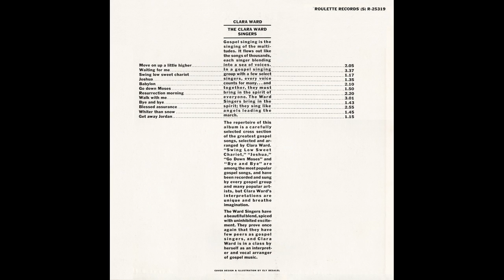"Bye And Bye" (1966) Ward Singers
This is track 9 from the 1966 album "Move On Up A Little Higher".
Clara Ward recorded her first solo song in 1940, and continued accompanying the Ward Gospel Trio, thereafter.
The Ward Singers began touring nationally in 1943, following a memorable appearance at the National Baptist Convention held in Philadelphia, Pennsylvania, earlier that year. Henrietta Waddy joined the group in 1947, after Willa Ward retired. Waddy brought to the group a "rougher" alto sound and the enthusiastic stage manners learned from her South Carolina church background. The group's performance style, such as the mimed packing of suitcases as part of the song "Packin' Up", condemned by some gospel music purists as "clowning", was wildly popular with their audiences.
The addition of Marion Williams, who arose of the Miami, Florida Pentecostal tradition brought to the group a powerful singer with a preternaturally broad range, able to reach the highest registers of the soprano range without losing either purity or volume, with the added ability to descend "growling low notes" in the style of a country preacher. Williams' singing style helped make the group nationally popular when they began recording in 1948.
In 1949, the Ward Singers toured from Philadelphia to California in their new Cadillac, appeared on national television programs, and recorded for the Miltone Record Company of Los Angeles. The Miltone recordings were purchased in a multi-artist package by Gotham Record Company, which had moved to Philadelphia. Gotham's Irv Ballen recorded some new Ward material, including "Surely God Is Able", and some of the Ward Singers' Gotham recordings were transferred to Savoy Record Company in Newark, New Jersey to settle a contract dispute. When Savoy began contracting with the Ward Singers for new recordings in the 1950s, they were primarily recorded and engineered in Bergen County, New Jersey, by Rudy Van Gelder.
In 1950, Clara Ward and the Famous Ward Singers of Philadelphia made their first Carnegie Hall appearance on a gospel program titled Negro Music Festival, produced by gospel music pioneer, Joe Bostic, sharing the stage with Mahalia Jackson, appearing at the famed venue for Bostic's program in 1952, as well.
Gertrude Ward created a booking agency for gospel acts, sponsored tours under the name "The Ward Gospel Cavalcade", established a publishing house for gospel music, and wrote an instructional manual for churches, detailing how to promote gospel programs. Gertrude created and managed a second group, "The Clara Ward Specials", to accompany the Ward Singers. Although as musical director of the Ward franchise, Clara was willing to share the spotlight with her talented co-singers, she and her mother were allegedly reticent about sharing the group's financial rewards with other members, as well. According to Willa Ward's biography of Clara Ward, with the exception of Gertrude and Clara, Willa and other members of the group were grossly underpaid. In addition, their meager earnings were further reduced as Gertrude and Clara provided the group's housing and charged them for it. Accordingly, stars such as Marion Williams and Frances Steadman not only had to accept second billing and lesser pay for their work, but pay their employers rent out of their earnings.
Williams left the group in 1958, when her demand for a raise and reimbursement for hotel expenses was rejected. She was followed shortly thereafter by the rest of the group—Henrietta Waddy, Esther Ford, Frances Steadman and Kitty Parham—who formed a new group, "The Stars of Faith". Their departure marked the end of the glory days for the Ward Singers, who later alienated much of their churchgoing audience by performing in Las Vegas, nightclubs, and other secular venues in the 1960s. By this time, gospel singer Albertina Walker formed her group, The Caravans, in 1952, following the advice of her mentor, gospel music great Mahalia Jackson, and their group began to grow in popularity.
In 1963, Clara Ward was the second gospel singer to sing gospel songs on Broadway in Langston Hughes' play Tambourines To Glory (The first being her former group members, which were known as the Stars of Faith, which starred Langston Hughes in the first Gospel stage play and first play that featured an all black cast to be produced on Broadway, The Black Nativity.). She was also the play's musical director.
Clara continued to perform at her mother's church, the Miracle Temple of Faith for All People in Los Angeles, California, as well as at Victory Baptist Church. Her mother, Gertrude Ward, also had a popular religious radio program in the Los Angeles market.